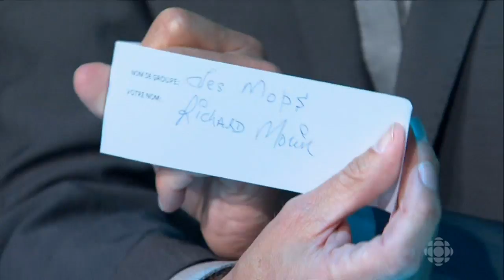Wonder-Trois-Quatre à l'émission "Prière De Ne Pas Envoyer De Fleurs"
Éric Desranleau dirige Bruno Coulombe, Gaëtan Troutet, Sophie Caron, Christian Laporte et le "house band" de l'émission "Prière De Ne Pas Envoyer De Fleurs" diffusée le 2 février 2012 sur les ondes de la SRC.